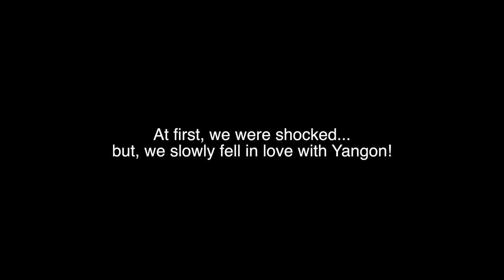VISITING THE AMAZING LAND OF MYANMAR | PRESENTED BY JOHN MacARTHUR WORLD TRAVEL CHANNELᴴᴰ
First time in Yangon, Myanmar was definitely a culture shock for us. We had a bit of a realization that we are not in Thailand anymore. However, after exploring the city a bit more, we saw its beauty and we definitely fell in love with it. ❤️